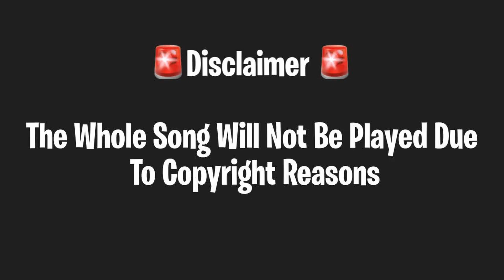Ms Banks – Go Low (REACTION VIDEO🔥) | New Era👀 | ThatGyalDevy Reacts💕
Instagram ~ SimplyDeviany

Tiktok ~ SimplyDeviany

Hey Guys it’s your girl ThatGyalDevy and I’m back with another video. Today I am going to be reacting to Ms Banks – Go Low

FAQ💕

Name: Deviány (De-vi-aw-knee)
Age:19
Birthday: December 18th
Nationality: Jamaican
Where I Live: Ireland
Camera: IPhone 7
Editing Software: DaVinci Resolve 17